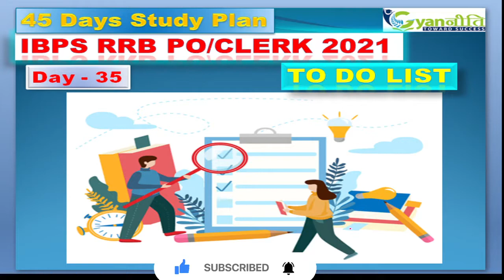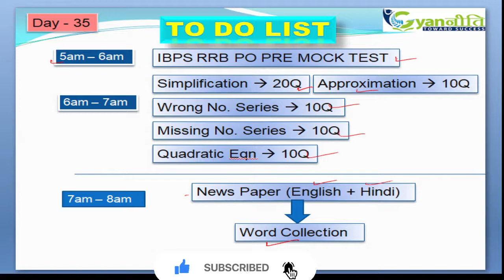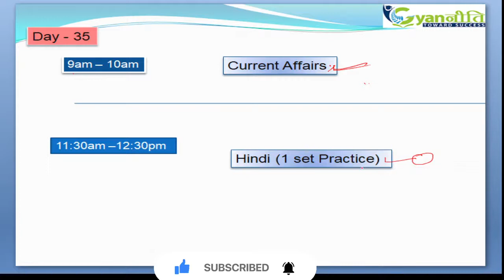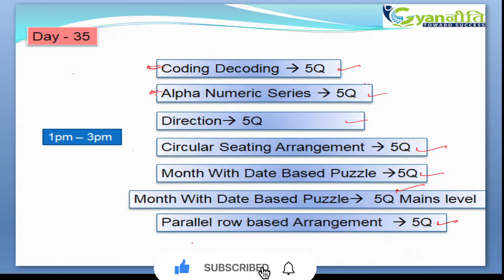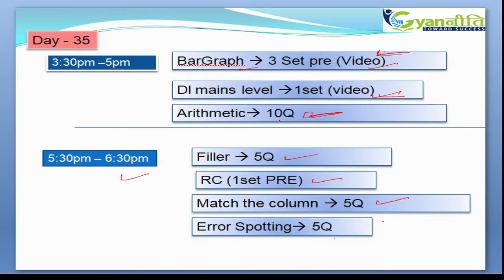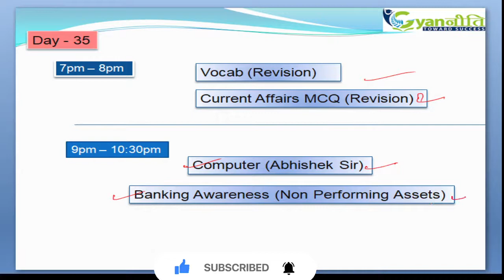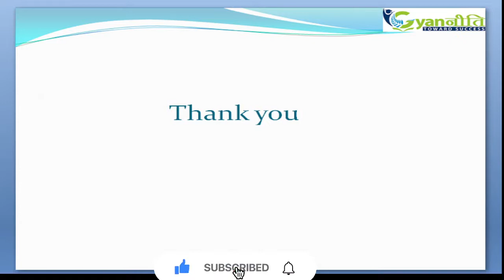IBPSRRB PO/Clerk Day-35 To Do List Follow it for 45 days and get a job Strategy matters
Course Content, Mock-tests, Study martials Etc.